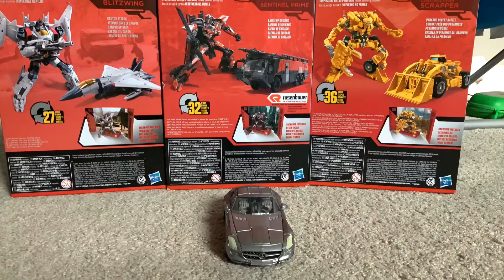Soundwave stop motion test.